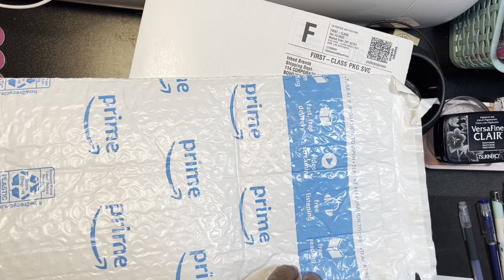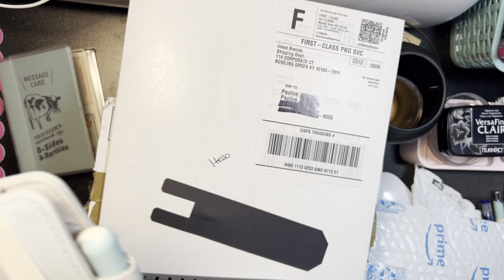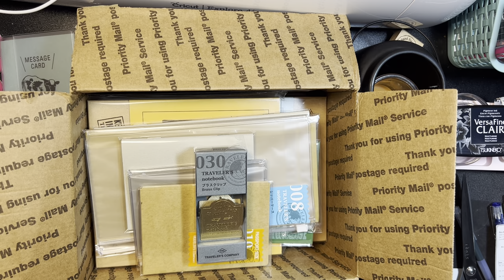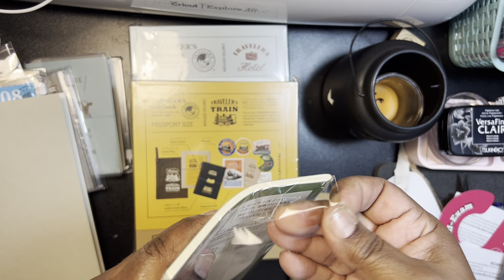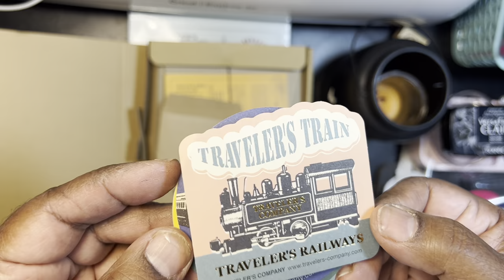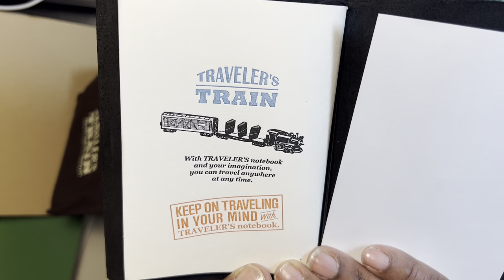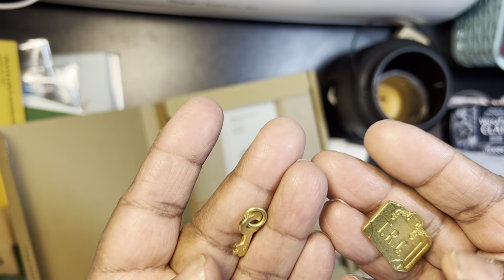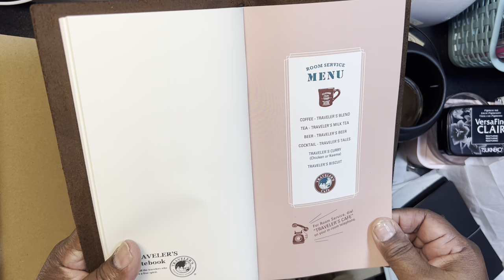Limited Edition Traveler’s Notebooks (Pen Boutique),Lamy rollerball pen, studio Calico 10/17/22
Pen: (super smooth writing!)
Lamy Safari Charcoal Rollerball...